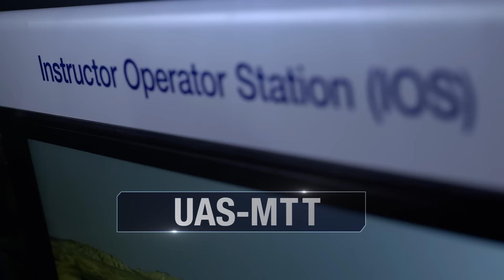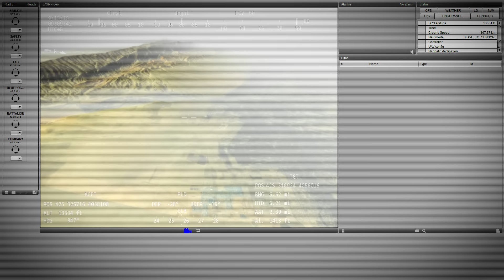Unmanned Aircraft System Mission Training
First join training of UAS-missions for civil and military usage.